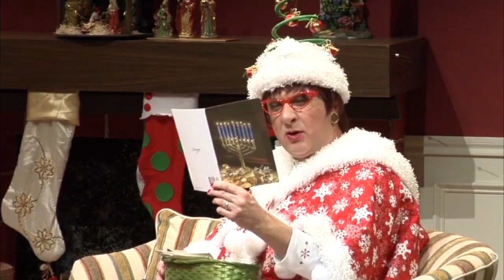A Kodachrome Christmas starring John McGivern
Enter the colorful world of cable access tv hostess, Earlene Hoople (Emmy Award winner John McGivern), the self-proclaimed “Queen of Rural Media”, as she tapes her Christmas special in front of a live audience. Letters to Mrs. Claus, an outrageous family slide show, fresh-baked snickerdoodles and a visit from the church hand bell choir set the stage for a picture-perfect evening of theatre. Buckle up, because Earlene is dangerously close to crafting her way out of her mind and into your heart this holiday season. Written and Directed by Pat Hazell.